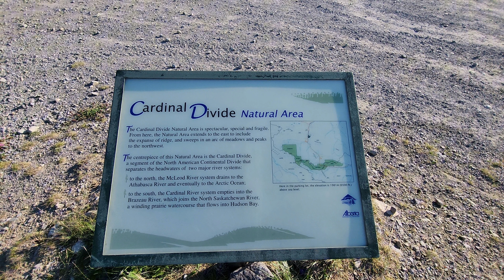Gamer Grandma's little prince has arrived! Fawn cam.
🧡Kids. They grow up too fast! Local twin fawns update at 4 months. Baby pics 😂😍

Watching these two siblings grow, I could see the bigger one was more dominant, assertive. That's the male. The smaller fawn is female.

I'm glad you stopped by to relax and enjoy the view with me. In this crazy busy world, these precious moments allow us to take a breath and enjoy the beauty that surrounds us.